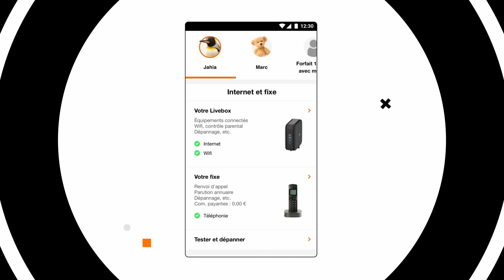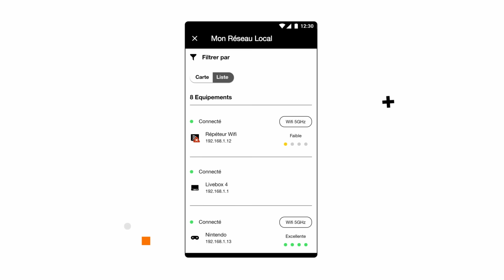Orange et moi : réseau à la maison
Pour plus d'infos sur le réseau à la maison, c'est
Grâce à l'application Orange et moi, visualisez tous les équipements connectés à votre Livebox via votre réseau local et profitez d'un diagnostic personnalisé pour optimiser votre wifi. A l'aide des services Orange et moi, vous pouvez gérer l'utilisation d'internet à la maison pour améliorer votre navigation et profiter d'une connexion internet performante en toutes circonstances. Orange et moi vous accompagne quotidiennement pour vous offrir une expérience de qualité. Découvrez toutes nos fonctionnalités dès maintenant et profitez de votre wifi en toute sérénité !